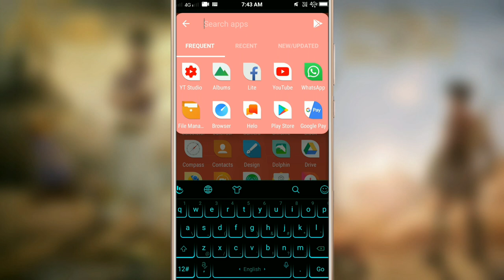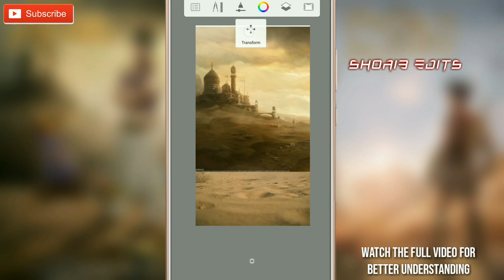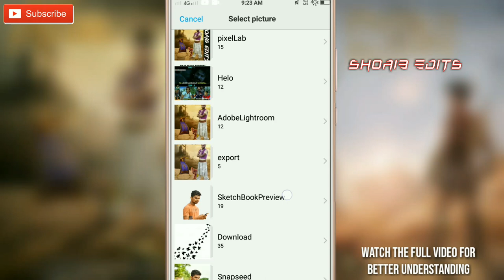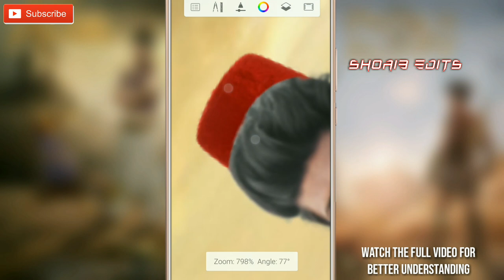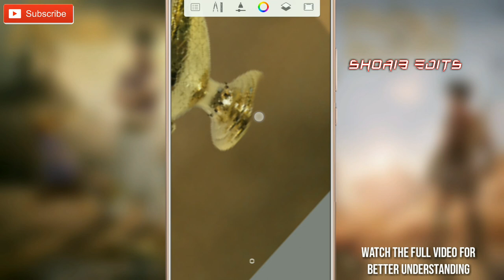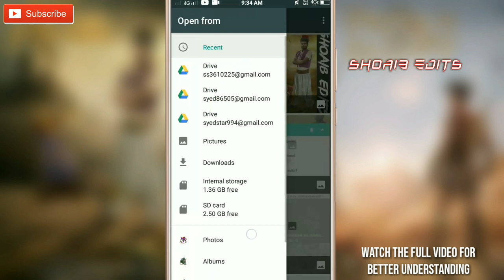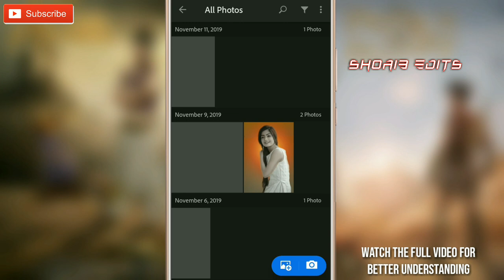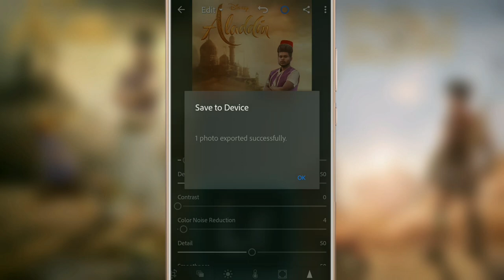Sony Jackson Aladdin autodesk sketchbook photo manipulation tutorial 2019 // shoaib edits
today video is a sony Jackson Aladdin photo editing in autodesk sketchbook  manipulation editing tutorial

_____Links______

____APP__LINKS____

______VIDEOS______

____SOCIAL MEDIA_____

I hope you like the video friends pls like👍 the video